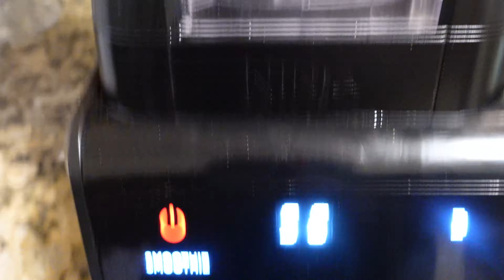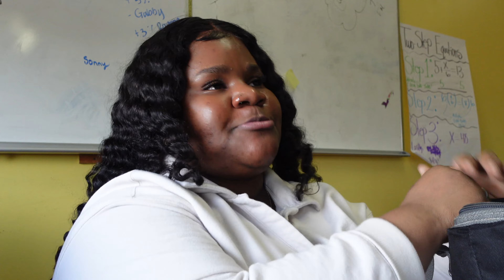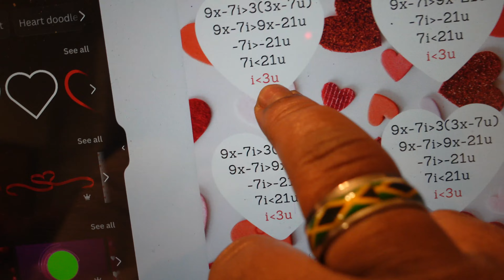VLOG: ROLLERCOASTER RIDE OF EMOTIONS! my new routine + teacher struggles & MORE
Hey DaeOnes,

Welcome back to an emotional vlog lol. Teaching has ben kicking my behind all year and it's just taking an emotional toll on me in this vlog. I  do love my students so I made them Valentine's day candy bags to show them a lil love. Hope you enjoyed the vloggy vlog!

Love always,
Dae 💙

Code: 29CDQR